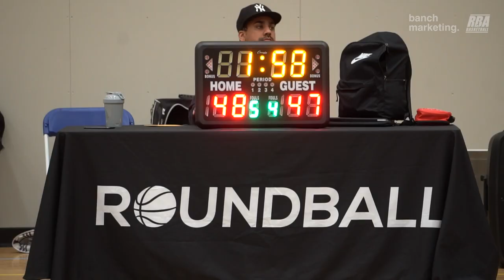2023 Burnaby Winter Comp - Dream Team vs Burna Boys - Roundball BC Mens Basketball League